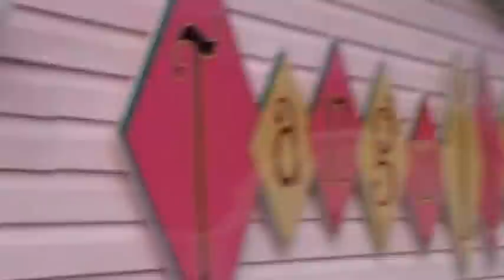ROY Trailer Park MYRTLE MANOR